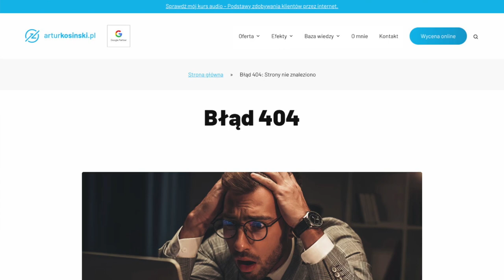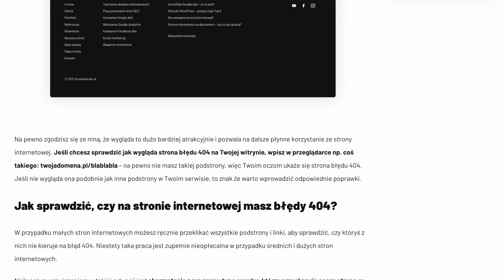😱 Błąd 404 na stronie internetowej. Co to jest i jak go naprawić?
Błąd 404 na stronie internetowej to odpowiedź przeglądarki informująca, że dana strona / plik nie została znaleziona / nie istnieje (a dokładniej, że klient – przeglądarka – jest w stanie komunikować się z serwerem, ale ten nie może znaleźć żądanego pliku, lub jest on skonfigurowany, aby nie spełnić żądania i nie wyświetlać informacji.

Błędu 404 nie należy mylić z innym dość popularnym błędem o kodzie 500, który informuje nas, że problemy występują na serwerze (tzw. Internal server error – wewnętrzny błąd serwera).

Błąd 404 to jeden z najczęściej występujących błędów w branży tworzenia stron internetowych, dlatego warto przyjrzeć mu się uważnie, odpowiednio go obsłużyć w szablonie naszej strony internetowej, a także starać się diagnozować tego typu błędy i jak najszybciej je naprawiać.

Z tego materiału dowiesz się co to jest błąd 404 na stronie internetowej, jak poprawnie zaprojektować stronę błędu 404, jak wykryć i naprawić tego typu błąd na swojej witrynie. Zapraszam do lektury / oglądania.